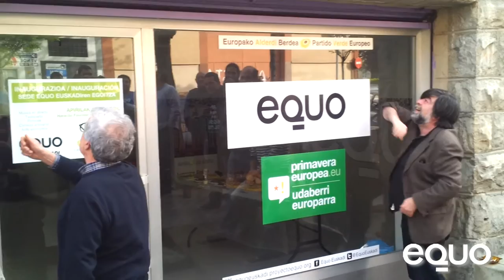Inauguración sede EQUO Euskadi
Inauguración de la sede de EQUO Euskadi en Vitoria-Gasteiz.